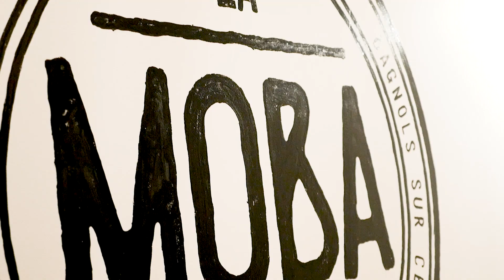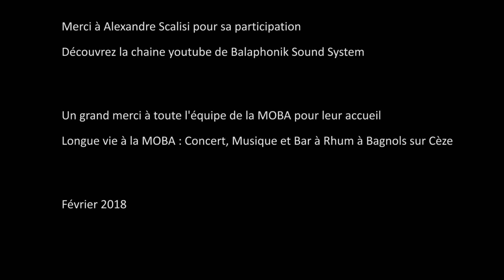Histoire d'êtres ordinaires / Balaphonik Sound System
Portrait D’Alexandre Scalisi dans son projet musical Balaphonik Sound System
Réalisation: Remi Lubin et Laurent Haubin pour le Chaudron des images et des sons